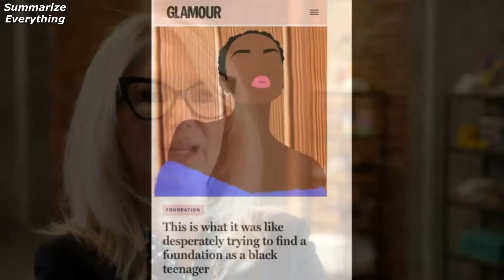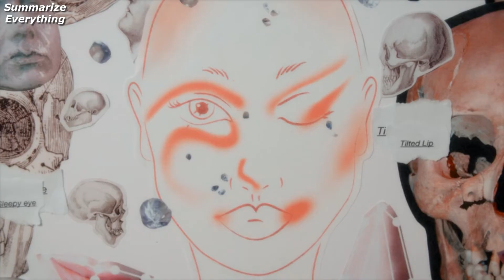Glow Up Britain's Next Make-Up Star S3 Ep1 (Beauty Campaign) Sum-up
20 Apr. 2021,
(Production) Unknown

Glow Up, la próxima estrella del maquillaje de Gran Bretaña,
Glow Up, la prochaine star britannique du maquillage,
Glow Up Großbritanniens nächster Make-up-Star,
Glow Up — следующая звезда макияжа из Британии,
글로우 업 영국의 차세대 메이크업 스타,
メイクアップ・スターの次のメイクアップスター,
点亮英国的下一个化妆明星,
Glow Up Ngôi sao trang điểm tiếp theo của nước Anh,
โกลว์อัพสตาร์เมคอัพแห่งสหราชอาณาจักร,
כוכב המייקאפ הבא של גלו אפ בריטניה,
نجمة المكياج البريطانية التالية من جلو أب